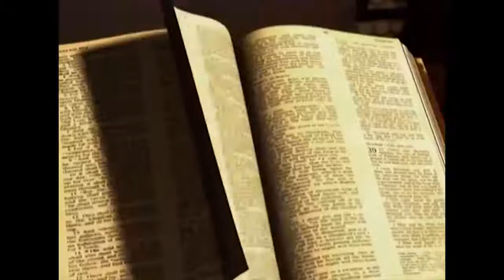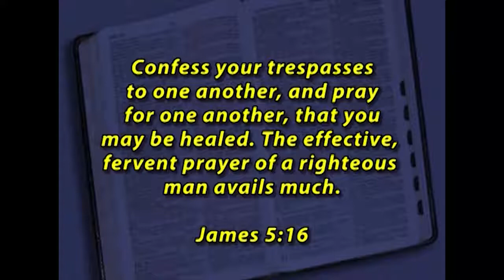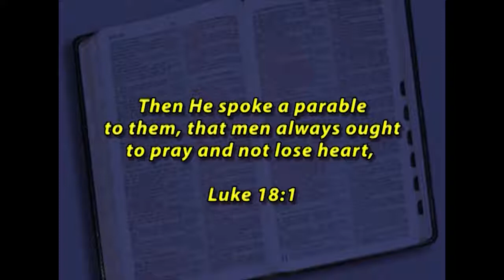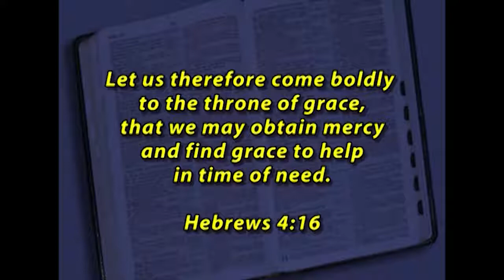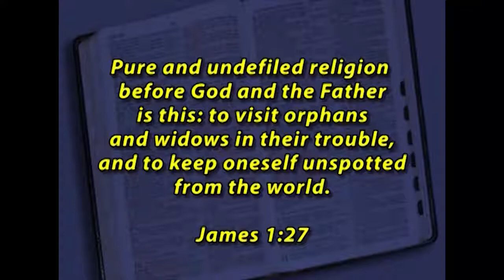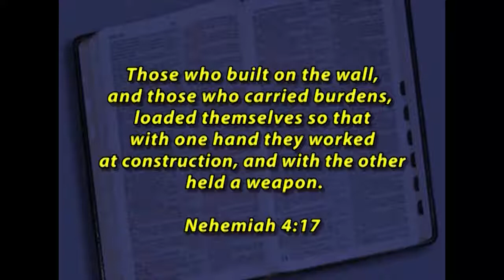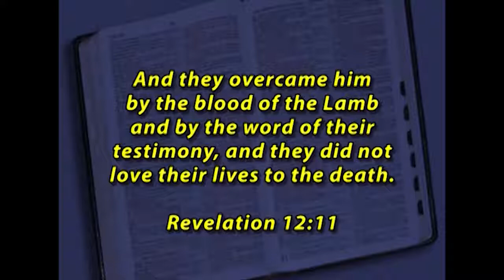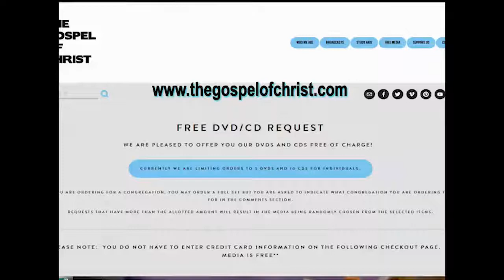(Archived) Keys to Leadership in Nehemiah - Old Testament Studies - The Gospel of Christ - OTS